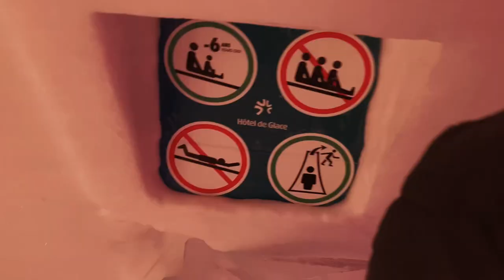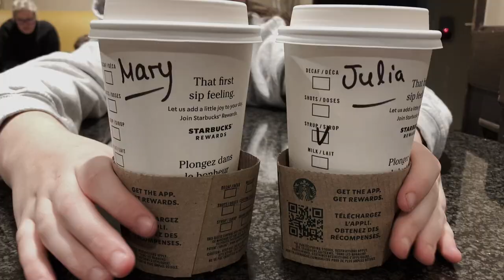Quebec vlog [Feb 2023]*.•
***Turn on captions for subtitles AND a few extra details !!!
:D